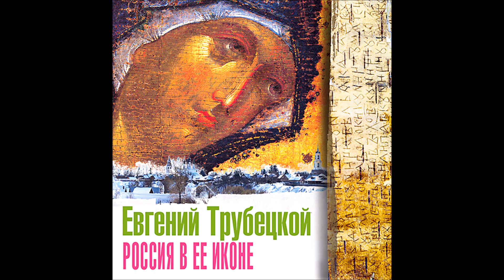Россия в ее иконе. Трубецкой Е. Аудиокнига. читает Всеволод Кузнецов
Наши аудиокниги  можно приобрести на лучших электронных площадках
Желаем вас приятного прослушивания!

Представляем вашему вниманию аудиоверсию сборника «Россия в русской иконе» известного русского философа, правоведа, публициста и общественного деятеля Евгения Николаевича Трубецкого. В сборник вошли три лекции автора:
 - «Умозрение в красках» - наряду с размышлениями о смысле жизни, автор рассказывает об архитектуре древних русских храмов, иконописи и ее символическом языке.
- «Два мира в древнерусской иконописи» рассказ о языке символических начертаний и образов иконы.
- «Россия в ее иконе» - рассказ о духовном и национальном подъеме России XIV-XV веков, на примере работ самых известных иконописцев того времени: Феофана Грека и Андрея Рублева.